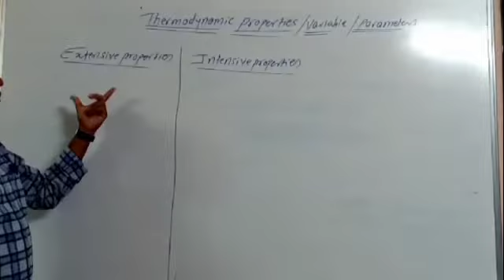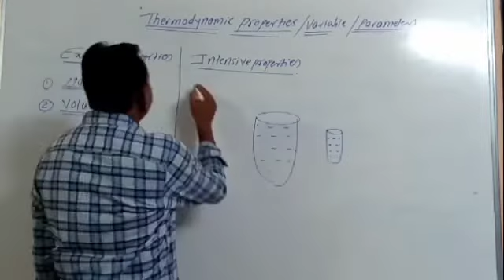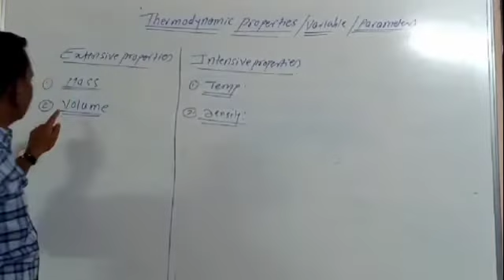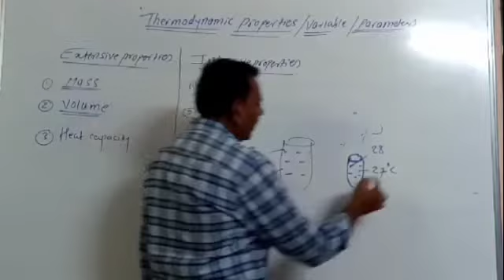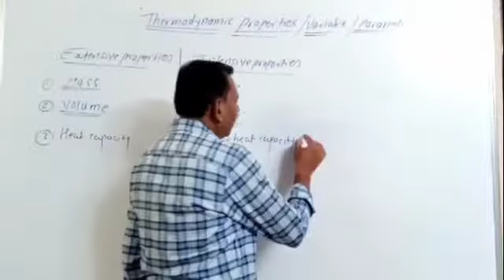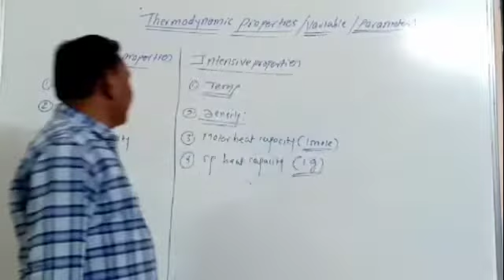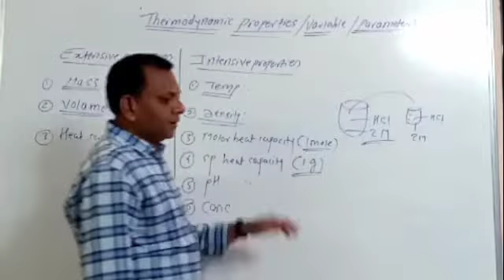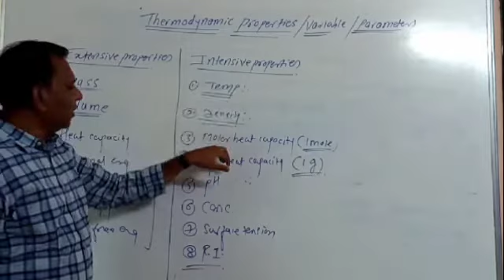Thermodynamics/Part 2/By Professor Vinod Jaiswal Sir